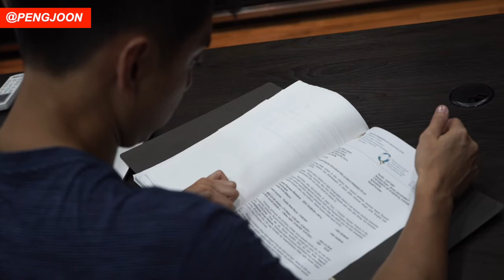Why Consistency is KEY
While the goal is important, what's even more important is the process that leads you there. Do it consistently, focus and stay disciplined until you manage to produce your intend results.